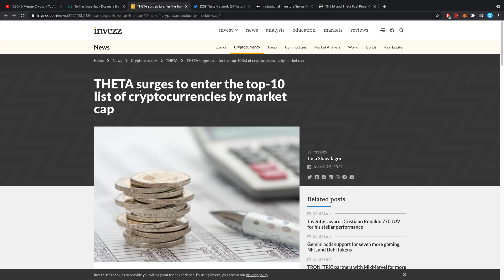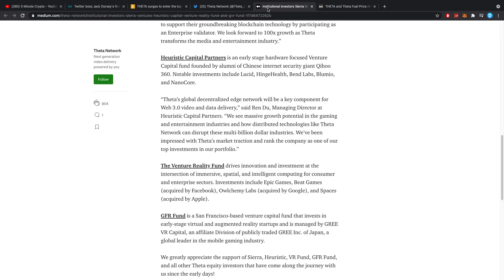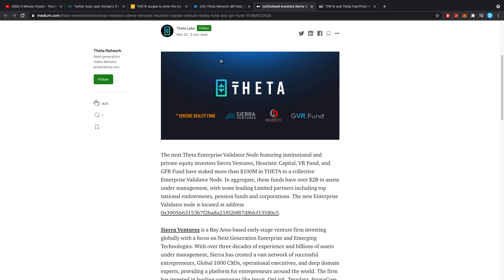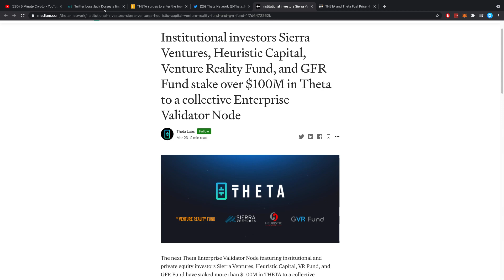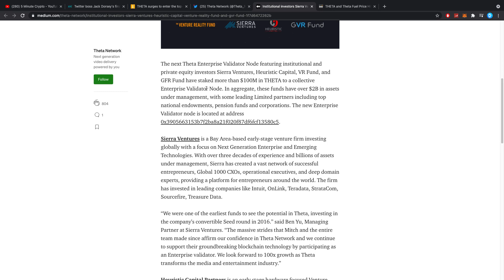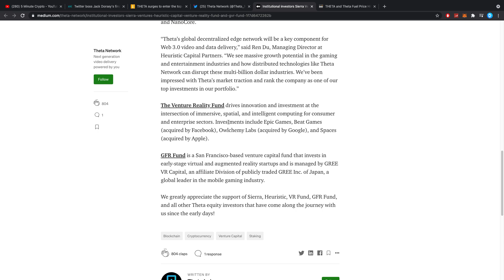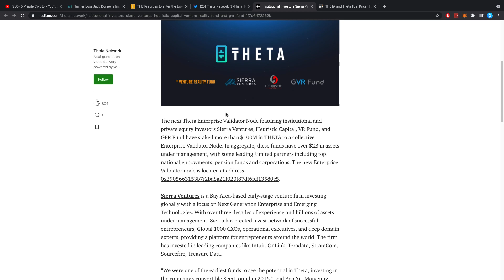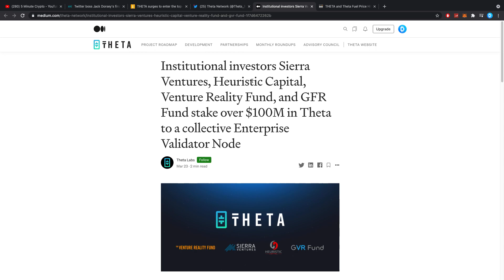THIS NFT JUST SOLD FOR $2.9 MILLION! & THETA + THETA FUEL PUMPING LIKE CRAZY!!!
These links may earn me some money!